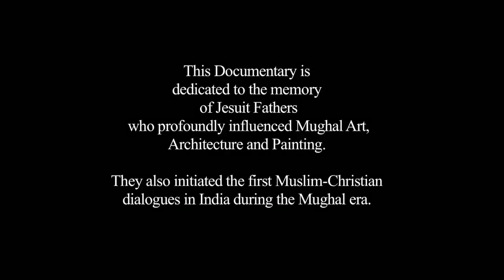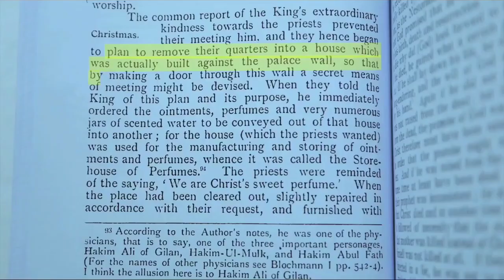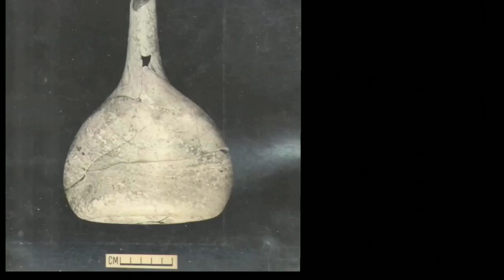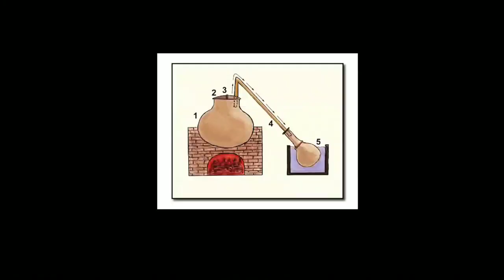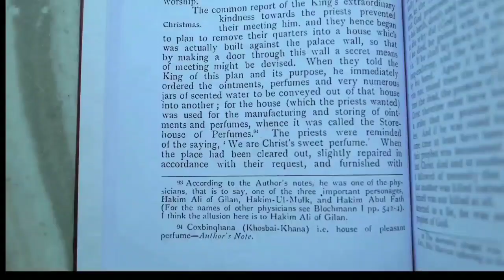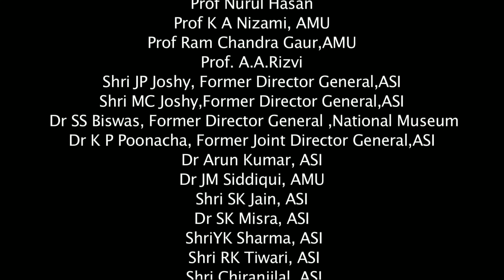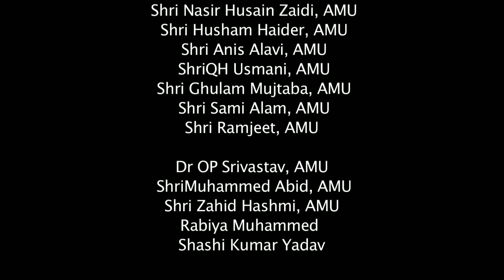StoriesofWorldCultures : #47 : Padma Shri KK Muhammed : Film -The Discovery of Christian Chapel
An initiative by the Indian Museum in this Pandemic Lockdown to spread hope, good faith, peace and positivity.

A Film on  "The Discovery of Christian Chapel"
By Karingamannu Kuzhiyil Muhammed (KK Muhammed) .
He is a renowned archaeologist and Former Regional Director, Archaeological Survey of India. He was honored with India's civilian honor Padma Shri in 2019 by President Ram Nath Kovind.